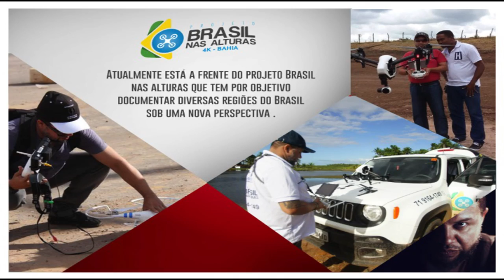APRESENTACAO MARCIO SANTOS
MARCIO SANTOS Fundador da MSTV, profissional experiente com 26 de atuação.
Ao longo desses 26 anos, iniciou como assistente de cãmera, desde lá executou diversas funções:Cinegrafista, Editor de imagens(Linear e não-linear), Direção de Tv,Fotografia e Geral. Atualmente além de Produtor e consultor, presta serviço na captação de imagens aéreas através de drones (Multirrotores).